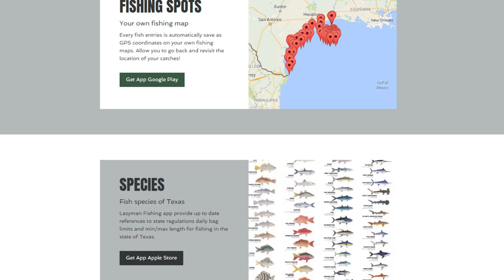Ultimate Fishing Ruler App's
App for fishing and tournaments